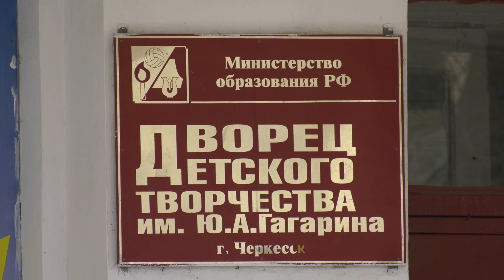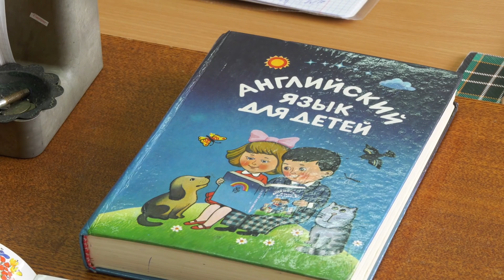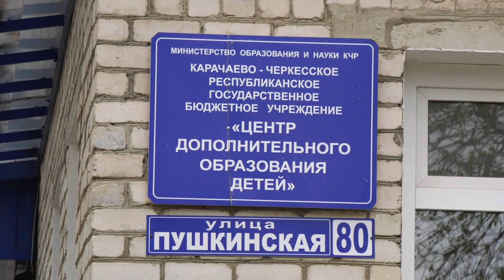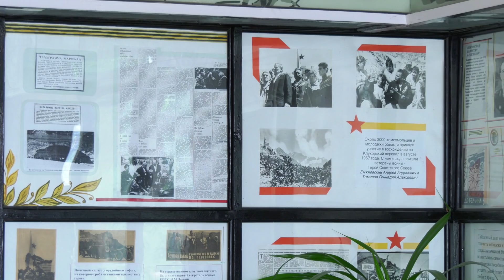«Актуальный репортаж» - «Чем заняться школьнику: бесплатные кружки и секции в Черкесске»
Этот выпуск программы «Актуальный репортаж» будет интересен, прежде всего, родителям школьников, которых интересует, чем занять ребенка после учебы. Мы решили сделать небольшой обзор на работающие в Черкесске кружки и секции, где каждый ребенок может по максимуму развить свои таланты и получить новые навыки, при этом -  совершенно бесплатно.